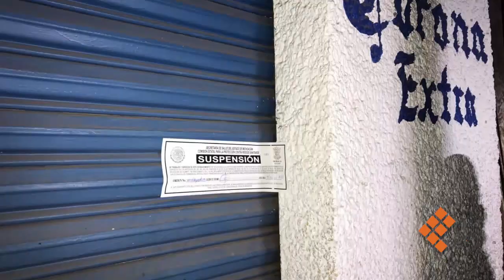Suspenden 3 comercios más en Morelia por incumplir medidas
MORELIA, Mich., 23 de febrero de 2021.- La Secretaría de Salud de Michoacán (SSM), no baja la guardia en la implementación de medidas para romper la cadena de contagio de COVID-19, es por ello que mantiene activos los operativos de verificación sanitaria en establecimientos esenciales y no esenciales.